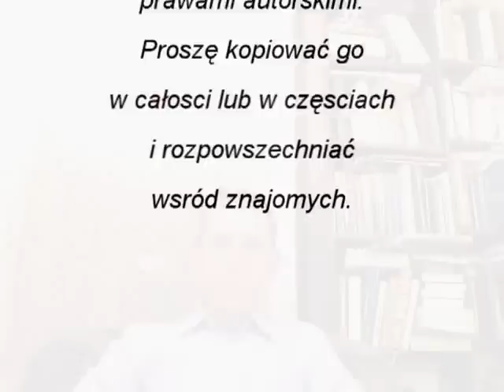Wiadomości jawne - Pan Gabriel Maciejewski - 6 listopada 2012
Tajne Komplety mamy zaszczyt gościć znanego i cenionego pisarza Pan Gabriela Maciejewskiego, który pod pseudonimem "Coryllus" przedstawia swoje poglądy na blogach internetowych.
Wiadomości jawne - nowy cykl poświęcony aktualnym wydarzeniom w Polsce i na świecie. Wnikliwe i dogłębne analizy, ciekawa forma, interesuja tereść. Zapraszamy bardzo serdecznie na spotkania.